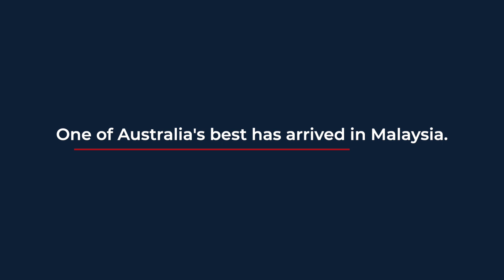60 seconds to your Future - Turning Career Options into Opportunities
How can you turn career options into opportunities?

Learn what you need to know by watching this 60 seconds video.